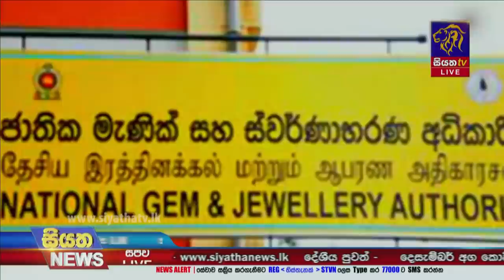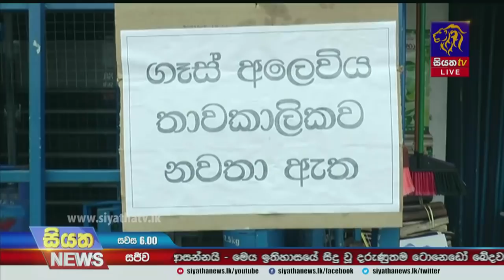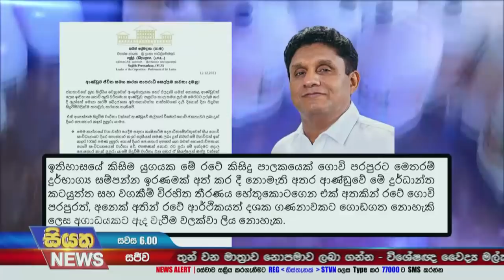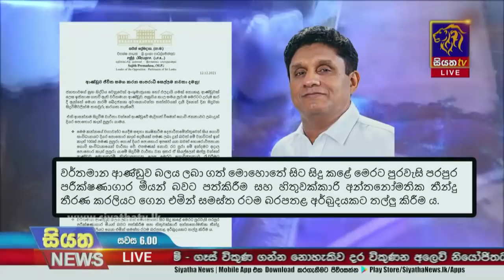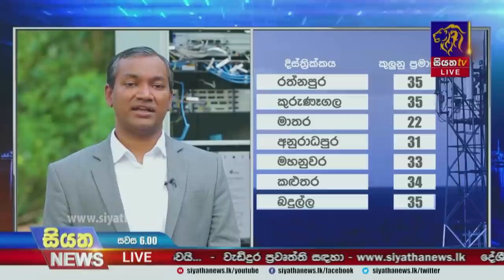Siyatha News | 06.00 PM | 12 - 12 - 2021